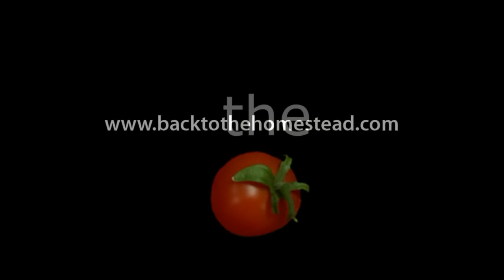Bugs, Neem Oil, Tomatoes, Disease - Back to the Homestead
It's about that time of the year where the weak plants start to succumb to the bugs and their nasty chewing and sucking. This week we will talk about a particular disease called the Tomato Yellow Leaf Curl Virus, how you get it and the unfortunate method of getting rid of it. Prevention is the best method and that take time and planning.